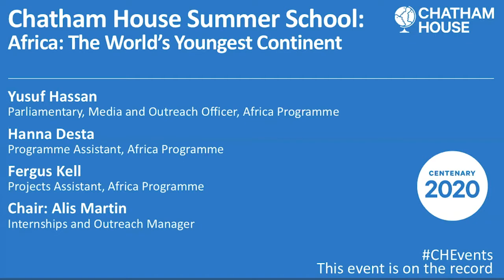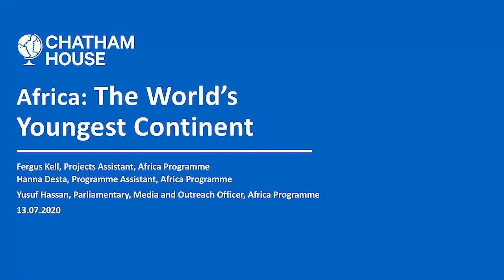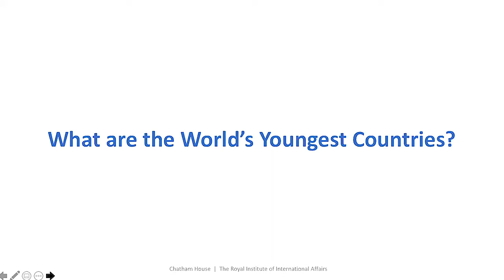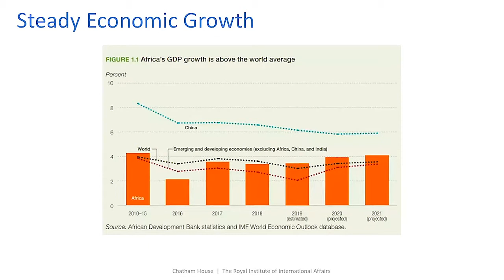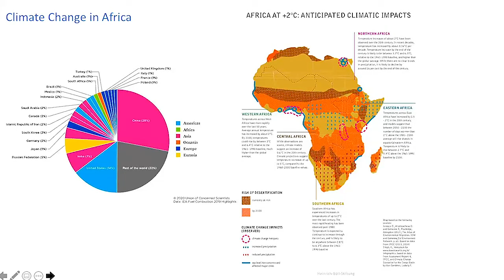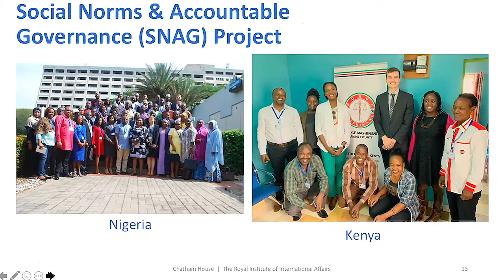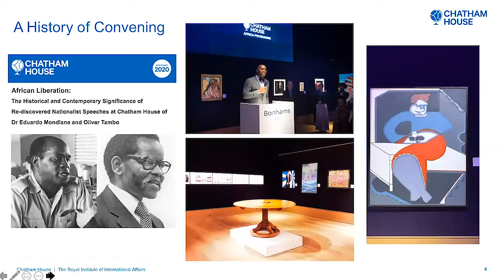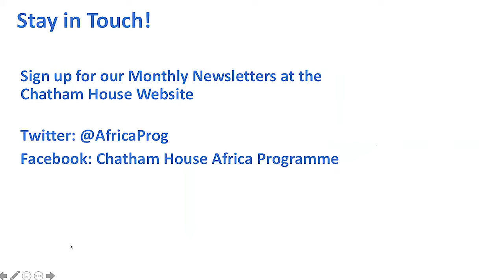Chatham House Summer School Session 1